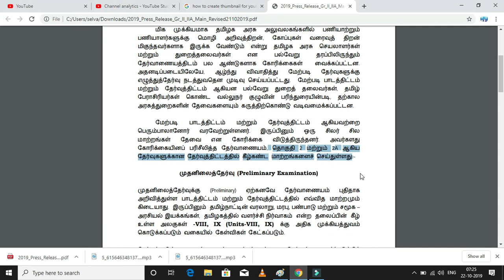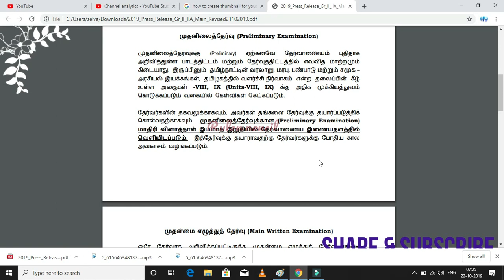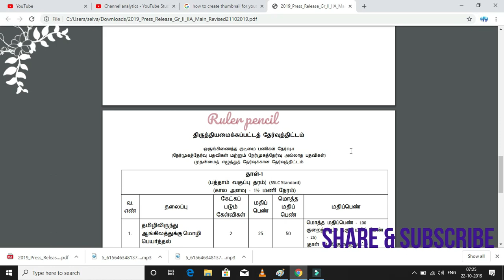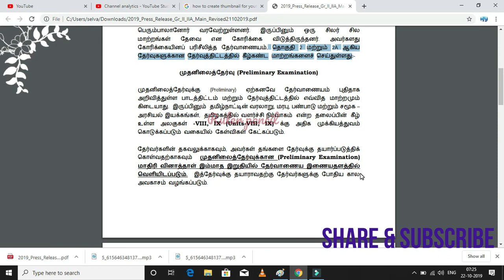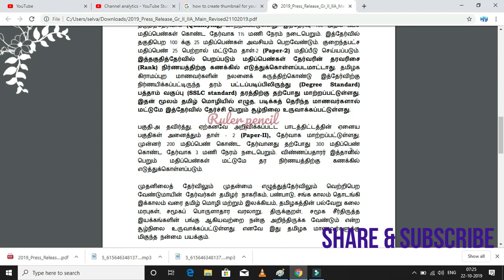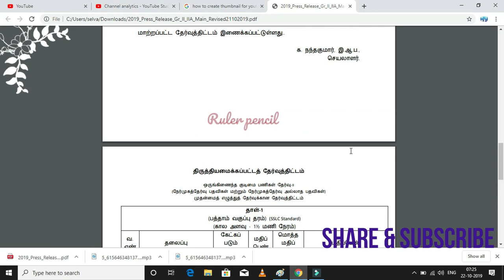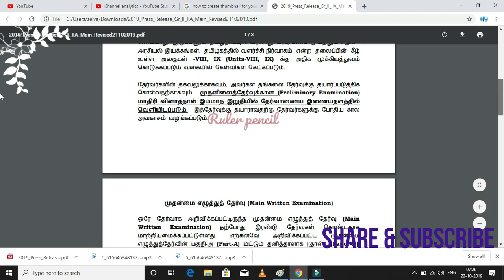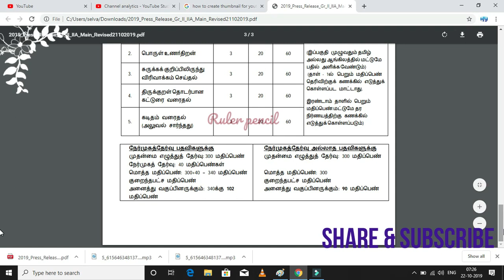TNPSC GROUP 2 & 2A புதிய பாடதிட்டம் தேர்வாணையம் அதிரடி உத்தரவு தெளிவான அலசல்-- TNPSC NEW SYLLABUS